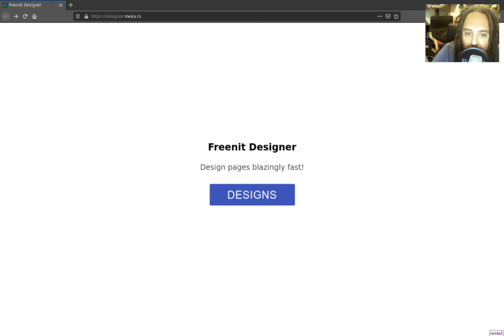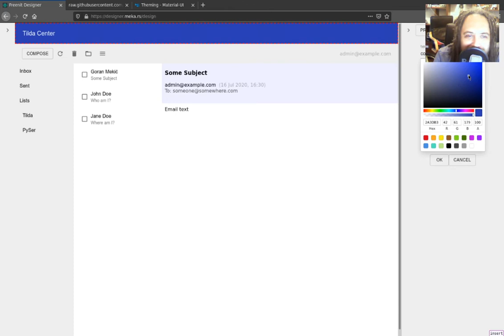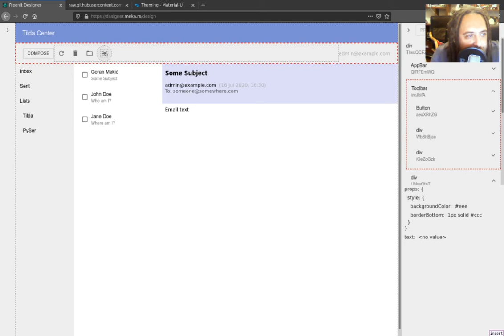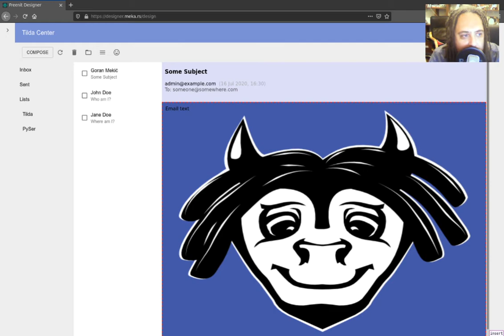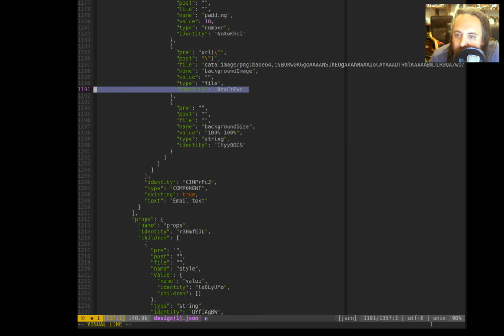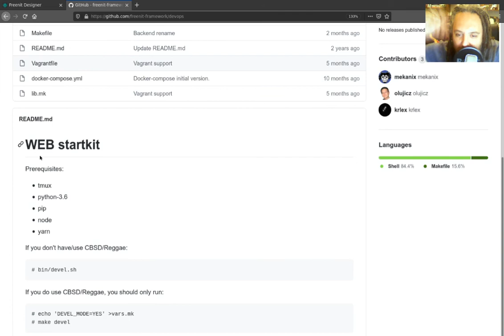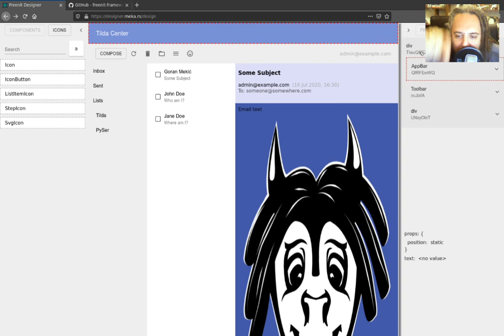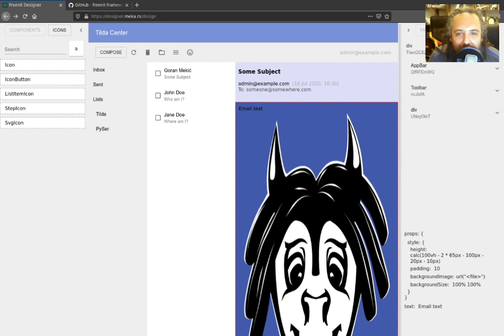Novine u Freenit Designer-u i Framework-u